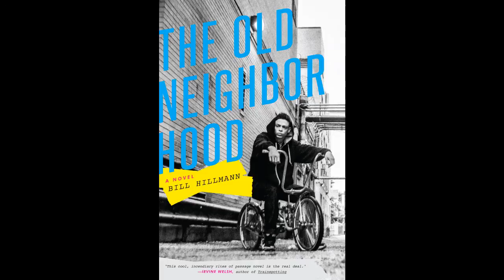The Old Neighborhood BookTrailer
On April 29th Bill Hillmann's debut novel, The Old Neighborhood, hits the streets. The Old Neighborhood is the story of teenager Joe Walsh, the youngest in a large, mixed-race family living in Chicago. After Joe witnesses his older brother commit a gangland murder, his friends and family drag him down into a pit of violence that reaches a bloody impasse when his elder sister begins dating a rival gang member. The Old Neighborhood is both a brutal tale of growing up tough in a mean city, and a beautiful harkening to the heartbreak of youth.

About the Author:

Bill Hillmann is an award-winning writer and storyteller from Chicago. His writing has appeared in the Chicago Tribune, Newcity, Salon.com, and has been broadcast on NPR. He's told stories around the world with his internationally acclaimed storytelling series the Windy City Story Slam. Hillmann is a Union Construction Laborer and a bull-runner in Spain.
"...Maybe I'm writing to people like me, looking back and maybe regretting some of the things they did in their pasts and trying to forgive or at least stop being so angry about what they endured, trying to come to terms with it all and heal."

Praise for The Old Neighborhood:

"A raucous but soulful account of growing up on the mean streets of Chicago, and the choices kids are forced to make on a daily basis. This cool, incendiary rites of passage novel is the real deal." —Irvine Welsh, author of Trainspotting

"Bill Hillmann's The Old Neighborhood is like a right hook to the chin with brass knuckles, crackling with both bravery and urgency. Brilliantly evoking Nelson Algren's Neon Wildernessand Richard Price's The Wanderers, the novel is unflinchingly honest in its depictions of class and race, a deft portrait of our sometimes-less-than-fair city." —Joe Meno, best-selling author of Hairstyles of the Damned

Publication Details:

Paperback
500 pages
$15.95
Curbside Splendor Publishing
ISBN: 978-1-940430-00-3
Cover Photography: Jacob S. Knabb
Cover Design: Alban Fischer